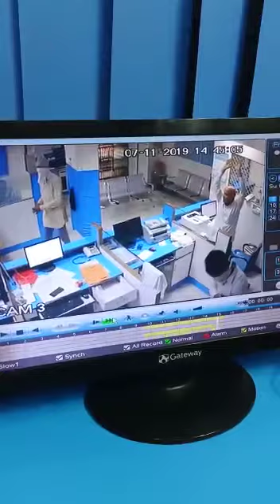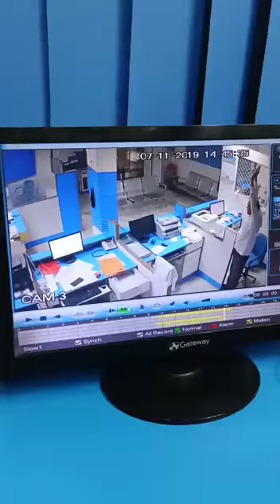Live bank robbery...2 ldke hathiyar le kr ghus gye bank m....police ne kya kiya dekho